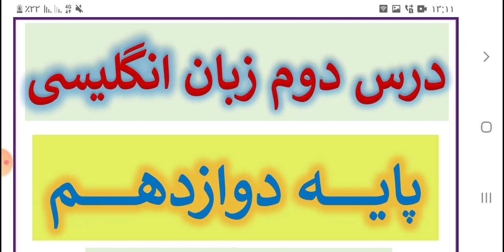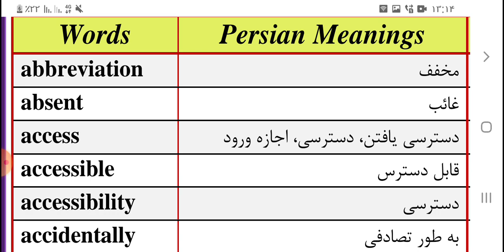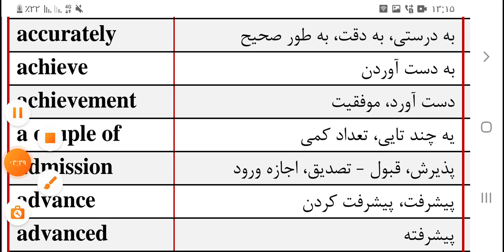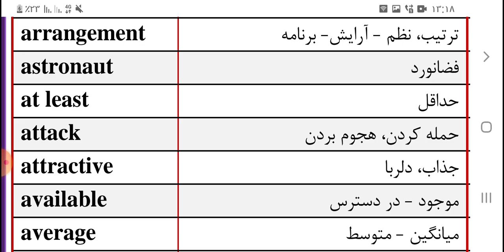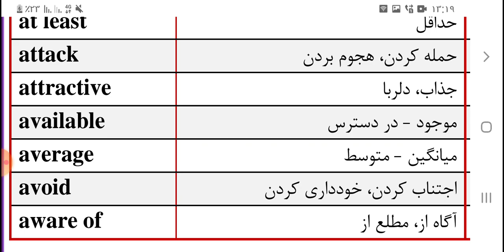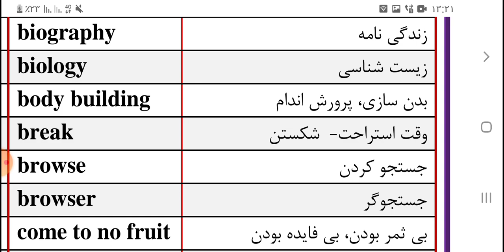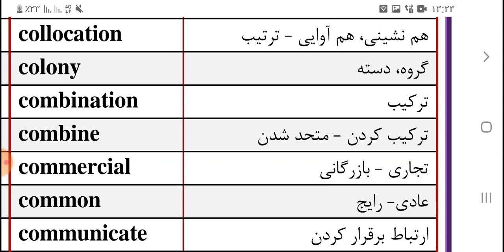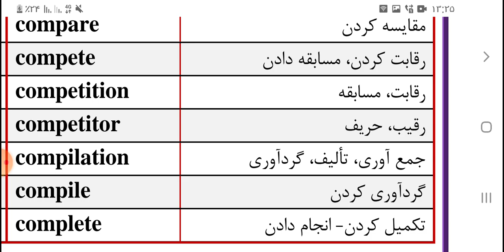واژگان کلیدی و پرکاربرد زبان انگلیسی پایه دوازدهم: درس دوم، بخش ۱